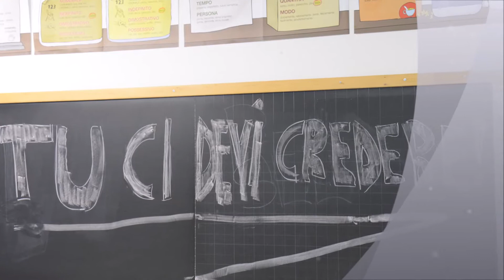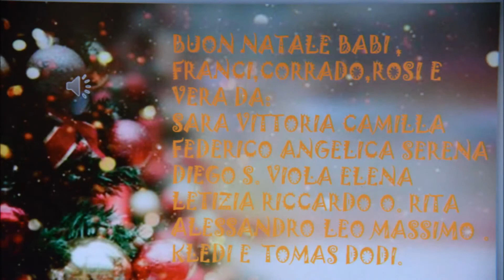Recita Natale 5B